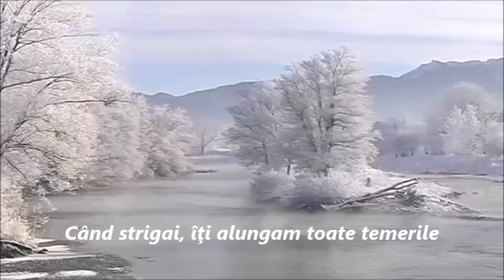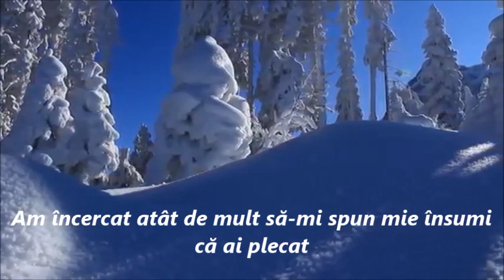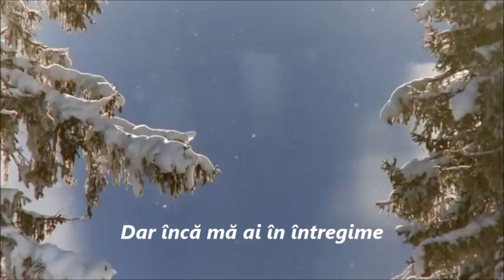Evanescence - My Immortal (subtitrare română)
In memoriam... Andi